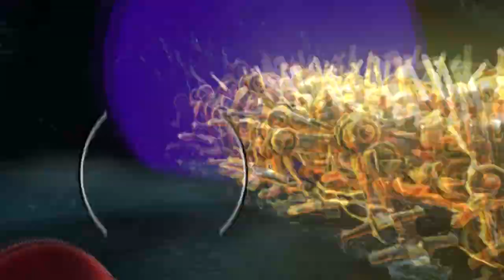Super Mario Odyssey Part #4: STRANGE ISN'T IT!?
New Super Mario Bros. Wii - World 7: Sky Land
Mario & Luigi Bowser's Inside Story - Tough Guy Alert!
Super Mario Maker 2 - Super Mario World Forest Theme
Super Mario Galaxy 2 - Slider
Call of Duty: Black Ops 2 - Multiplayer Main Menu
Xenoblade Chronicles: Definitive Edition - Mechanical Rhythm